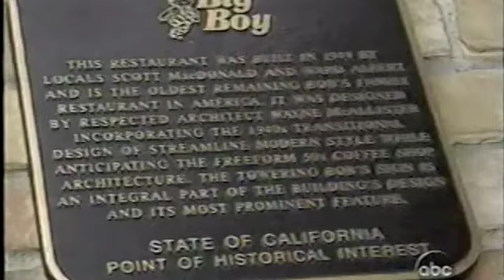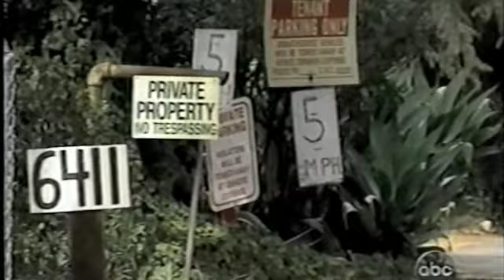ABC EVENING NEWS with Peter Jennings- Vintage Trailers